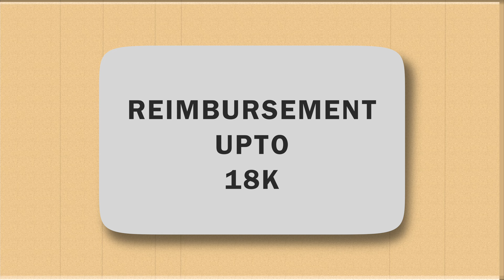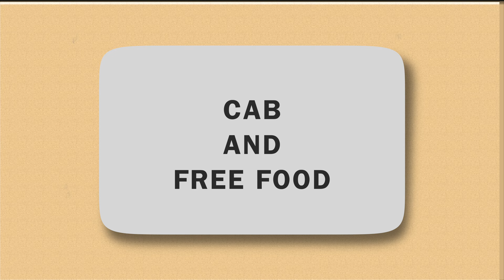Accenture Employee benefits | Free Internet | Free Cab | Free Food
📌 accenture employee benefits
📌 accenture benefits for freshers
📌 accenture ase benefits
📌 system and application services associate in accenture benefits
📌 accenture office facilities
📌 should i join accenture as a fresher
📌 Work from home reimbursement upto 18000

🙏🏽 Are you okay to share your interview experience on this channel? If yes then please fill up this form.